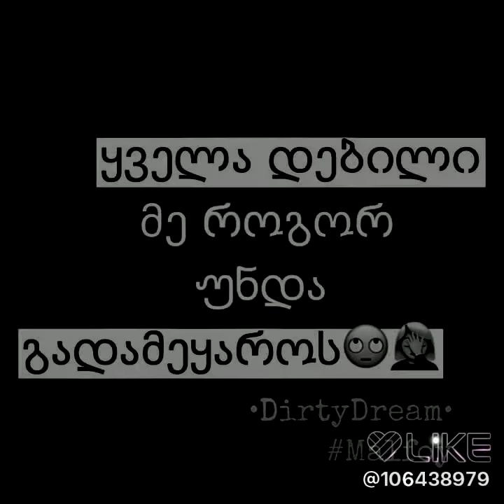Aeee es debilebi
Damasube dagasubeb daalaiket dagilaikebt damikomentaret dagikomentarebt